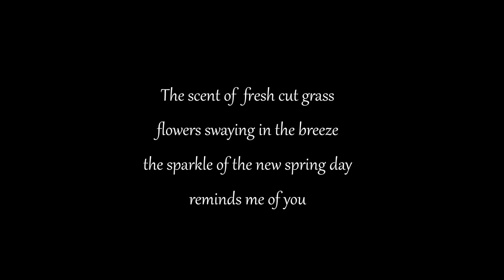Rosary Cemetery - Norwich - Spring - 2016